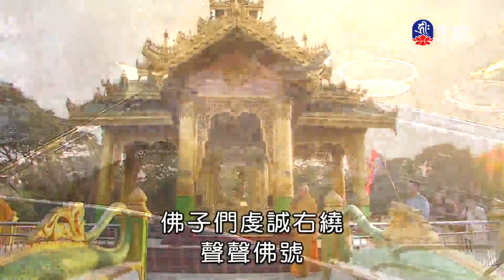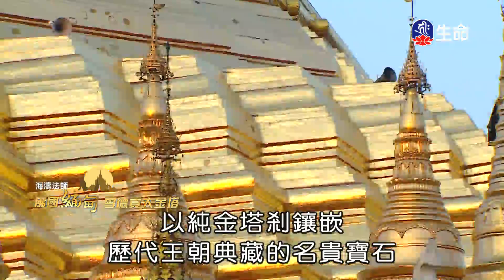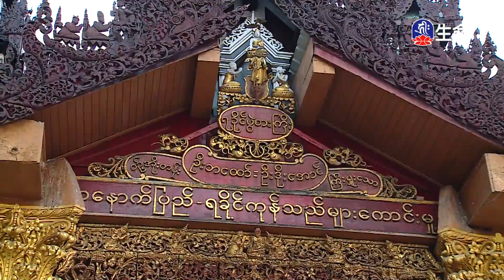雲水佛國-緬甸慈悲行(1)-1_雲水佛國-緬甸慈悲行_(lifetv_20201022_11:00)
雲水佛國-緬甸慈悲行_雲水佛國-緬甸慈悲行(1)。